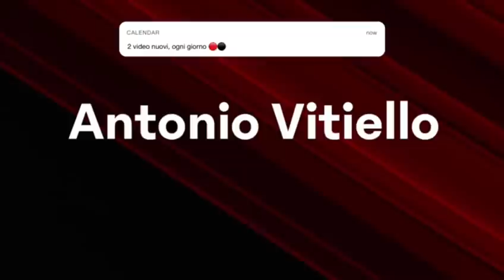🔔 MA COSA STA DIVENTANDO? | NON LO CAMBIO CON NESSUNO